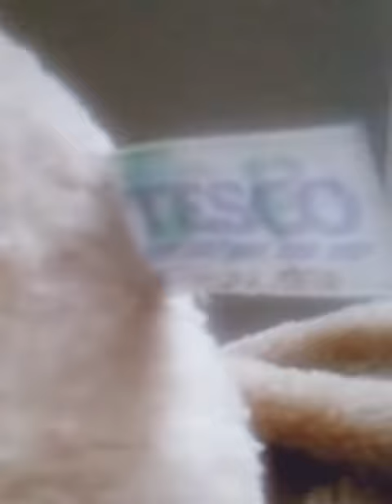MEET PORRIDGE THE TEDDY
Hi i am porridge